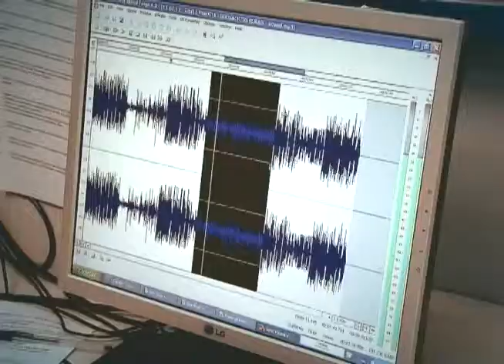Redutores de água e sensores de luz ajudam a preservar a natureza e ainda geram economia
DA REDAÇÃO - 08.08.12: O programa Minha Casa Minha Vida respeita as práticas sustentáveis e está cuidando da preservação ambiental. Critérios de sustentabilidade foram inseridos há 1 ano. Redutores de água na torneira e sensores de luz nos corredores são detalhes que ajudam na redução do consumo e geram economia no final do mês. Um terço da energia consumida no mundo ocorre em prédios, que também consomem 12% da água potavél do planeta. Os edifícios são responsáveis pela emissão de 30% dos gases de efeitos estufa na atmosfera. Em São Sebastião (DF), esses critérios já estão sendo aplicados. Na reportagem, o funcionamento do projeto e os seus resultados.